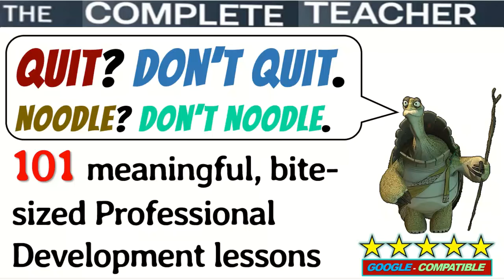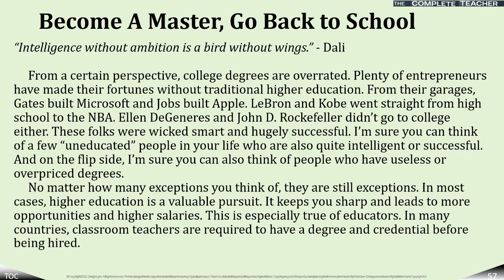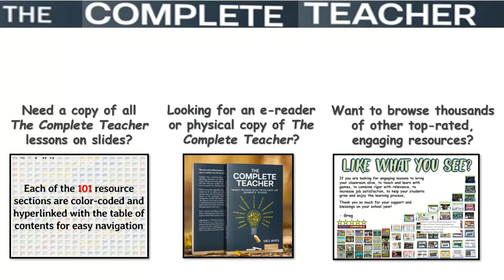COMPLETE TEACHER Lesson 57 - Become A Master, Go Back to School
Could you use meaningful, bite-sized professional development to chew on?

Want to connect better with students and make lessons more engaging?

Do you or your teacher colleagues need some teaching inspiration?

Check out The Complete Teacher for 101 meaningful, bite-sized Professional Development lessons. This download comes with both a small-font version (a 100-slide PowerPoint where each lesson is on it's own slide), and a larger font version (a 330-slide PowerPoint where each lesson spans 3-4 slides).

Each of the 101 resources comes with...

* thought-provoking titles

* relevant, inspiring quotes

* helpful text with anecdotes, data, and wisdom

* action steps

Each of the 101 resource sections are color-coded and hyperlinked to the table of contents for easy navigation. Happy teaching and learning! THEMES INCLUDE...

•ASSESSMENT - anything related to measurement of learning. This includes concepts such as formative assessment, summative assessment, checking for understanding, gradual release, grading, homework, and more.

•BALANCE - universal thoughts on the teaching profession. Ideas involve balance within and without the workplace, managing stress, staying healthy, having fun, loving your job, and recognizing your career in an appropriate context.

•CONNECTIONS - building relationships with students. This incorporates notions such as building bridges with students and teaming with learners in ways that are empathetic, engaging, culturally responsive, and effective.

•LEADERSHIP - insight from both experts and novices on how to lead in the classroom, both formally and informally.

•MANAGEMENT - techniques for running a smooth classroom. These approaches touch upon the importance of accountability and routines, as well as proven ways to prevent poor behavior before it starts.

•PROFESSIONALISM - guidelines to conduct yourself in a manner that honors the teaching profession. Topics include communication, collaboration, how to be kind, and avoiding all things that may be deemed “unprofessional.”

•TEACHING - best practices for teaching and learning. Ideas on how to excel when teaching and facilitating and how to encourage learning among students. These entries address effective techniques applied to the classroom. “Well, that pretty much covers it” was the phrase that stayed with me as I worked on this project. I set out to create, to summarize, to list and to categorize everything pertinent to the role of the teacher. But most of all, I wanted to help. I wanted to put together a book to help teachers, leaders of teachers, or anyone else engaged in the business of teaching and learning. In one sense, this book is more breadth than depth. Since the educational landscape is always changing, many of these topics will move in and out of the spotlight. I continue to learn new things every day, and I’m bound to overlook some educational topics, only touching upon subjects that deserve more careful examination.

I find inspiration in the bodies of work from educational masters like Stephen Covey on effectiveness, Robert Marzano on leadership, Michael Fullan on change, Carol Dweck on mindset, and Anthony Muhammad on culture. More recently, I have been drawn to Rick Wormeli and John Hattie on assessment, Carol Ann Tomlinson on differentiation, Zaretta Hammond and Christopher Emdin on cultural responsiveness. In addition to referencing the wisdom of top thinkers, I also draw from my own experiences and from the experiences of friends and colleagues throughout my career in education.